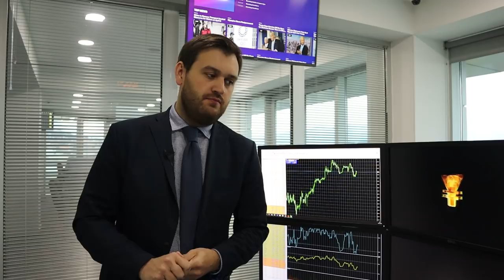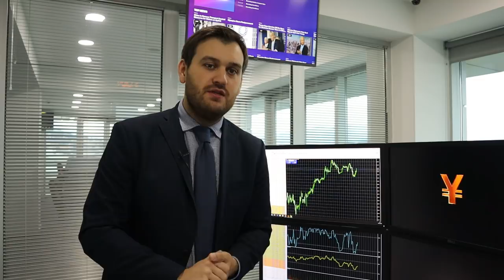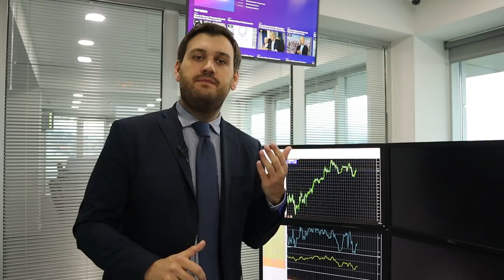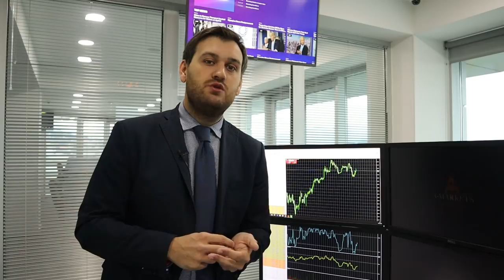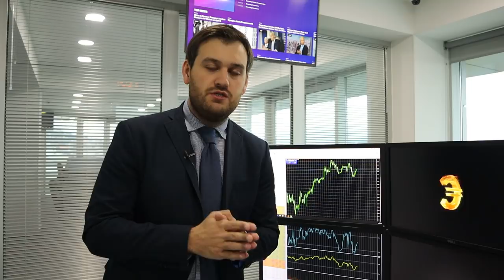Бесконечное QE и его влияние на доллар! | AMarkets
О нефти, коронавирусе, соглашении стран ОПЕК+ по снижению нефтедобычи, об американской статистике, экономической неопределенности в Европе, о перспективах денежно-кредитной политики США, а также о ценовых ориентирах по парам USDJPY, EURUSD, GBPUSD, AUDUSD, USDCAD и NZDUSD.